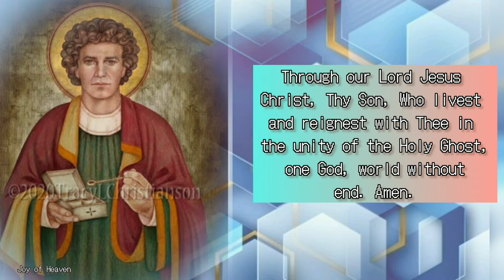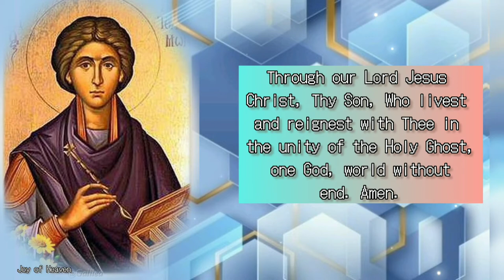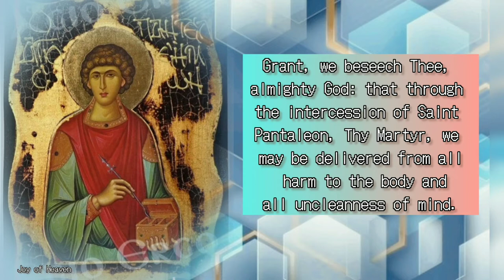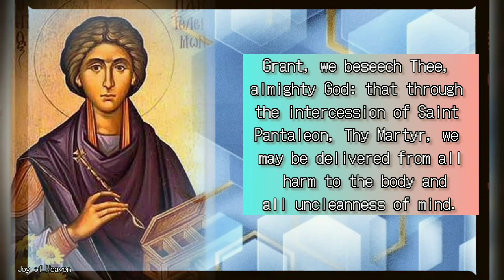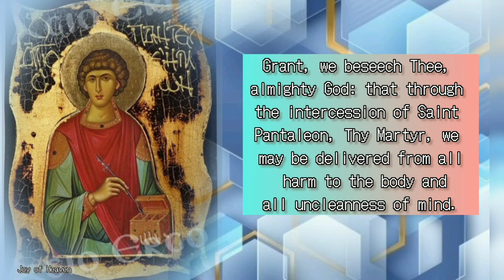ST. PANTALEON Powerful Novena Prayer || Pray this Novena for 9 Consecutive Days || Feast Day:July 27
Grant, we beseech Thee,
almighty God: that through
the intercession of Saint
Pantaleon, Thy Martyr, we
may be delivered from all
 harm to the body and
 all uncleanness of mind.

Through our Lord Jesus
Christ, Thy Son, Who livest
and reignest with Thee in
the unity of the Holy Ghost,
 one God, world without
end. Amen.

‼️ MORE ABOUT OF ST. PANTALEON‼️

St Pantaleon came from Nicomedia, near the Black Sea, in Asia. He was such a famous doctor that the Emperor himself chose him for his own doctor. Pantaleon was a Christian, but the bad influence from the pagan court caused him to give up his Christian faith entirely.

A holy priest named Hermolaos made him realize what a sin he had committed. Pantaleon listened to him, detested his sin and joined the Church once more. To make up for what he had done, he greatly desired to suffer and die for Jesus. In the meantime, he imitated Our Lord's charity by taking care of poor sick people without any charge for his medical services.

When the Emperor Diocletian began his persecution, Pantaleon at once gave away everything he owned to the poor. Not long afterwards, he was accused of being a Christian. He was given the choice of denying his Faith or being put to death. No torture could force Pantaleon to deny his Faith.

There has been strong devotion in past ages to this Saint. In the East he is called the "Great Martyr and Wonder-worker." Saint Pantaleon's feast day is July 27th.

Hello everyone! I hope everyone is feeling great. The FEAST OF ST. PANTALEON is on July 27.

❣❣❣❣ Credits / Sources: ❣❣❣❣

John 11:40